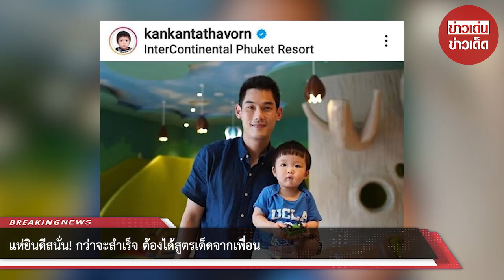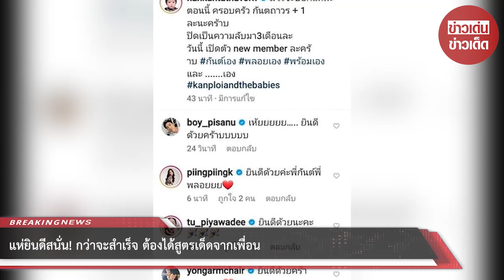แห่ยินดีสนั่น! กว่าจะสำเร็จ ต้องได้สูตรเด็ดจากเพื่อน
ขึ้นแท่นตำแหน่งคุณพ่อลูกสองแล้ว สำหรับ “กันต์ กันตถาวร” ที่ล่าสุดเจ้าตัวออกมาประกาศข่าวดีว่าภรรยาสาว “พลอย อัยดา” กำลังตั้งท้องลูกคนที่สอง อายุครรภ์ได้ 3 เดือนแล้ว

โดยหนุ่ม “กันต์” ได้โพสต์ภาพครอบครัวซึ่งมี “น้องพร้อม” ลูกชายคนโตกำลังถือภาพอัลตร้าซาวด์ พร้อมแคปชั่น
“มีไรจะบอกแหละ ตอนนี้ครอบครัว กันตถาวร + 1 ละนะคร้าบ ปิดเป็นความลับมา 3 เดือนละ วันนี้เปิดตัว new member ละคร้าบ”

งานนี้ก็มีเพื่อนๆ พี่น้องในวงการบันเทิงแห่เข้ามาร่วมแสดงความยินดีกับทั่งคู่กันเป็นจำนวนมาก
แต่งงานมาหลายปีแล้วปีแล้ว พิธีกรสุดฮอต กันต์ กันตถาวร ยังมุ่งมั่นตั้งใจปั๊มลูกอีกคนอยู่